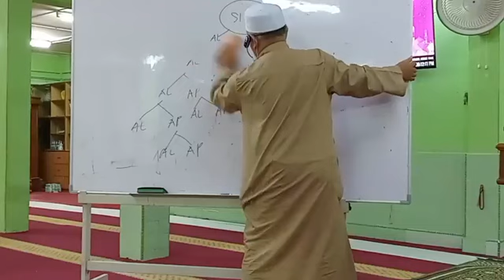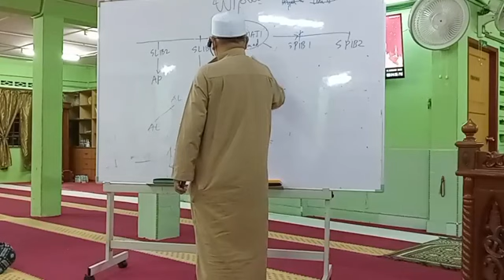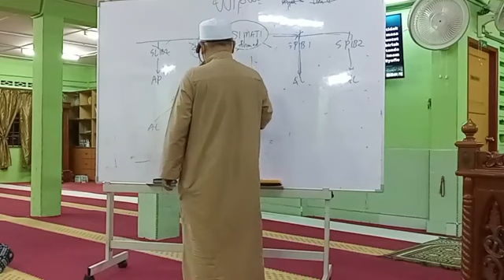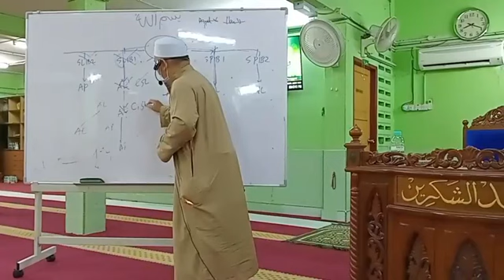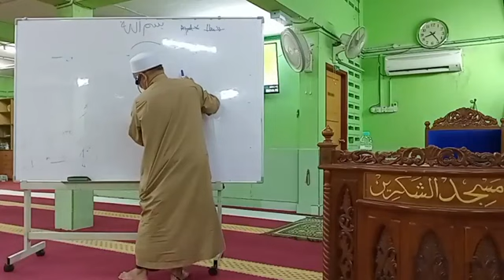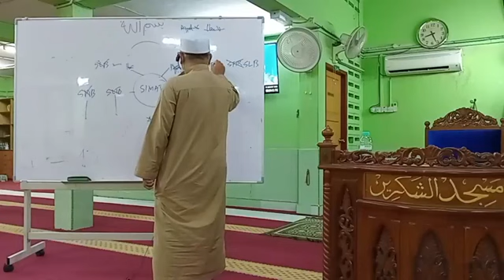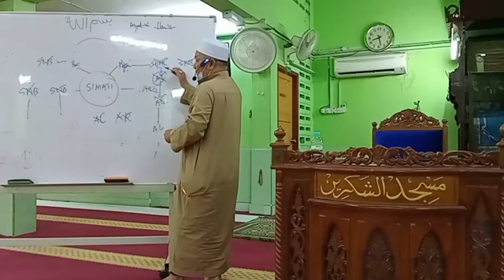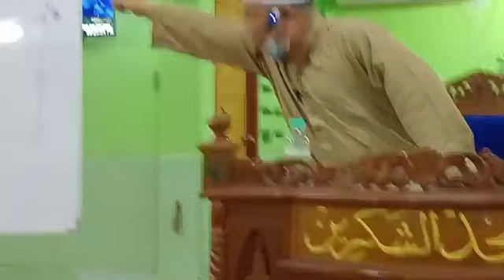Kitab Faham Faraidh - Pembahagian Harta Pusaka Kepada Ahli Waris Menurut Syariat Islam.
15 Januari 2023 - Sambungan siri Kuliah Maghrib , Kitab Faham Faraidh - Pembahagian Harta Pusaka Kepada Ahli Waris Menurut Syariat Islam. Disampaikan oleh Ustaz Azmi